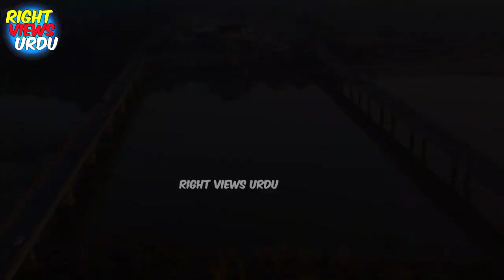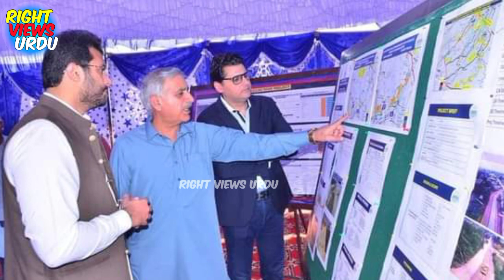Latest Update of Lilla Jhelum Dual Carriageway By FWO | Lilla Jhelum Road Work Update